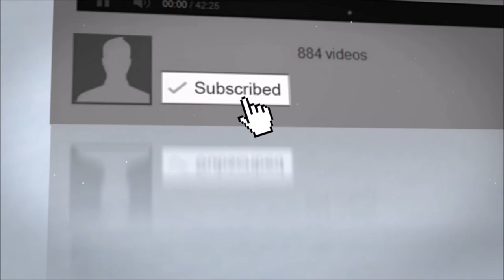Daily Vlog #1 - SHOOTING HOOPS | 5/15/15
Hello everyone!

Pop that like button and check out my personal gaming channel, we just hit 135 subs!:)